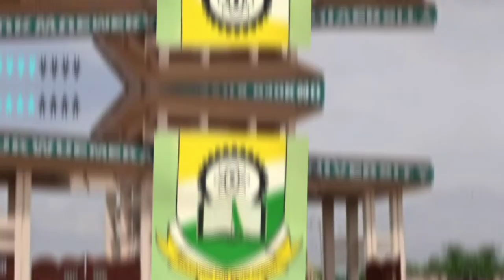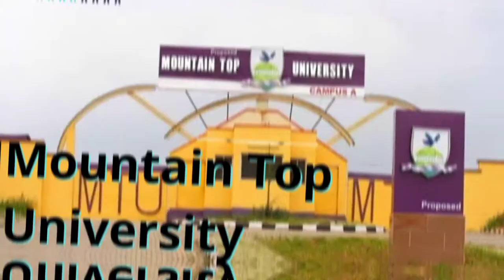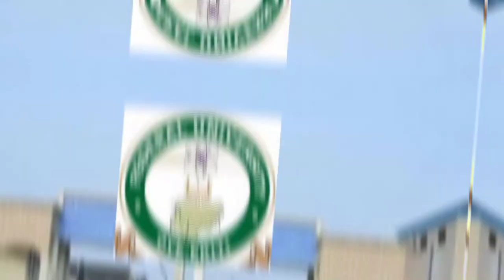Complete List of University in Nigeria who has released there 2021 admission list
admission lists! admission lists!! admission lists!!!

college acceptance 2022

Below is the list of institutions that have released their admission lists.

cover photo credit: empire studios

NB: We implore all admission seekers to bookmark and check this page regularly for new release of admission list.
Recommended Links:

How to check your Admission Status on JAMB Portal.
How to Accept/Reject Admission on JAMB CAPS.
Admission Lists of Nigerian Universities
Click on the link representing your institution of choice and follow the procedure to check your admission status.

Michael Okpara University Of Agriculture, Umudike – MOUAU Admission List – 2020/2021.

Nigeria Maritime University – NMU Admission List – 2020/2021.

Kano University Of Science And Technology – KUST Admission List – 2020/2021.

Bauchi State University – BASUG Admission List – 2020/2021.

University of Port Harcourt – UNIPORT Admission List –  2020/2021.

Federal University of Lafia – FULAFIA Admission List – 2020/2021.

Kogi State University – KSU Admission List – 2020/2021.

Ambrose Alli University, Ekpoma – AAU Admission List – 2020/2021.

Cross River University of Technology – CRUTECH Admission List – 2020/2021.

Tai Solarin University of Education – TASUED Admission List – 2020/2021.

Federal University Oye-Ekiti – FUOYE Admission List – 2020/2021.

Federal University of Petroleum Resources Effurun – FUPRE Admission List – 2020/2021.

University of Benin – UNIBEN Admission List – 2020/2021.

Delta State University – DELSU Admission List – 2020/2021.

Ignatius Ajuru University Of Education – IAUE Admission List – 2020/2021.

Abubakar Tafawa Balewa University – ATBU Admission List – 2020/2021.

Ebonyi State University – EBSU Admission List – 2020/2021.

Mountain Top University – MTU Admission List – 2020/2021.

Rivers State University – RSU Admission List – 2020/2021.

Olabisi Onabanjo University – OOU Admission List – 2020/2021.

Federal University Ndufu-Alike, Ikwo – FUNAI Admission List – 2020/2021.

Bells University of Technology – BUT Admission List – 2020/2021.

Osun State University – UNIOSUN Admission List – 2020/2021.

Trinity University – TU Admission List – 2020/2021.

Lagos State University – LASU Admission List – 2020/2021.

University of Medical Science Ondo State – UNIMED Admission List – 2020/2021.

Afe Babalola University Ado Ekiti – ABUAD Admission List – 2020/2021.

Covenant University Admission List – 2020/2021.

Chukwuemeka Odumegwu Ojukwu University – COOU (ANSU) Admission List – 2020/2021.

Nigerian Defence Academy – NDA Admission List – 2020/2021.

Kwara State University – KWASU Admission List – 2020/2021.

Redeemer’s University Nigeria – RUN Admission List – 2020/2021.